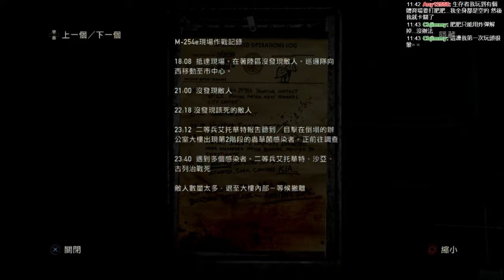PS3 最後生還者 The Last of Us 第一章 夏天 #3